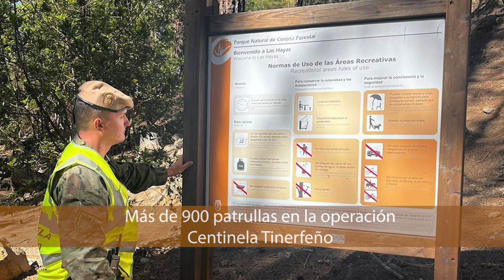Semana en imágenes 11 de Agosto de 2024